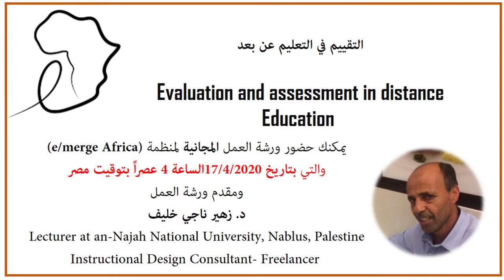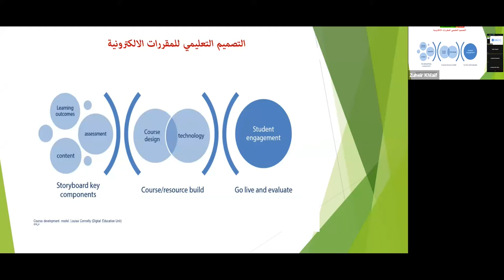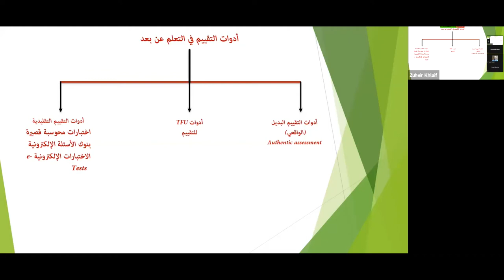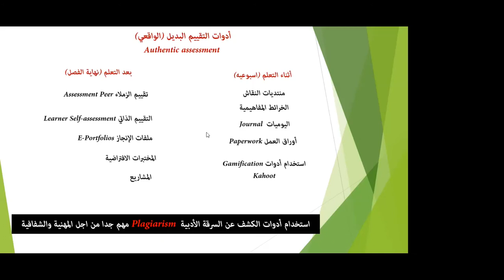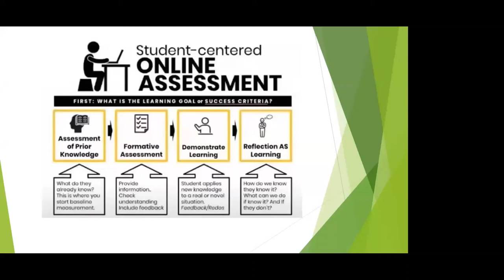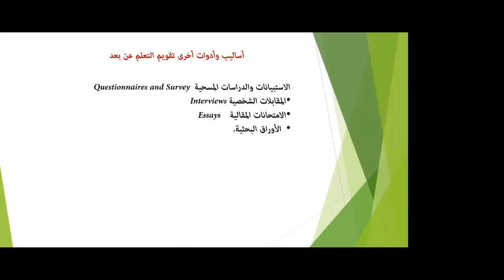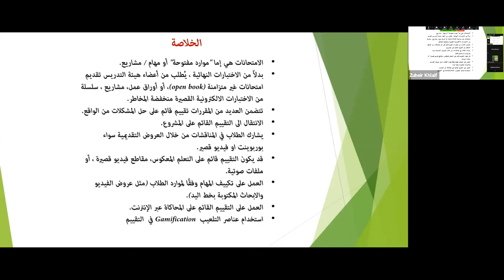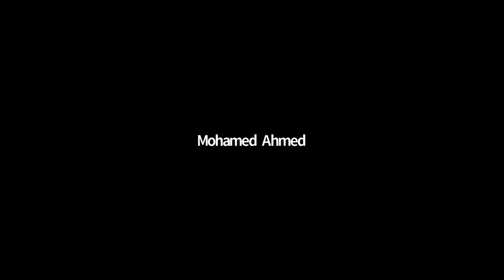Arabic Event: Evaluation and Assessment in Distance Education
Presenter: Dr. Zuheir Najee Khlaif, An-Najah National University, Nablus, Palestine

Lecture: Evaluation and assessment in distance Education
The purpose of this workshop is to identify electronic evaluation and the strategies of evaluation and assessment of the outcomes of distance education. In general, I will introduce the ideal strategies of evaluation and then introduce the strategies that have been used by practitioners.

Bio:
Lecturer at an-Najah National University, Nablus, Palestine and Instructional Design Consultant- Freelancer